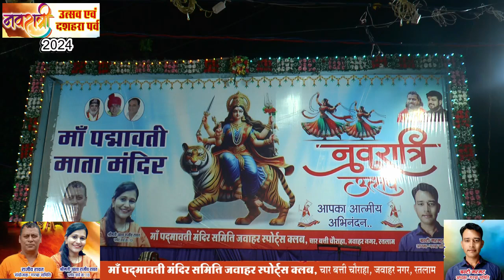गरबा रास कार्यक्रम - छठा दिवस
नव दुर्गा समिति द्वारा
वर्ष २०२४ माँ पद्मावती माता मंदिर रतलाम
९ दिवसीय गरबा रास कार्यक्रम